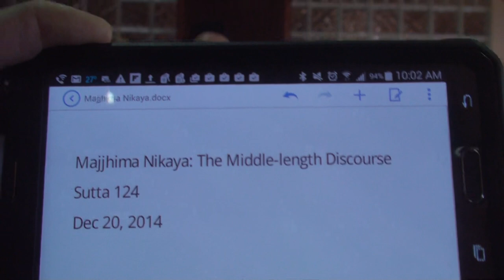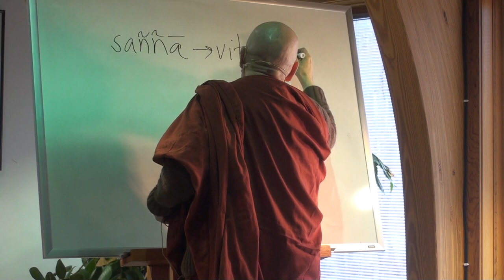Majjhima Nikaya (MN 124: part 1, 2014.12.20) Bhikkhu Bodhi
Bakkula Sutta: Bakkula. The elder disciple Bakkula enumerates his austere practices during his eighty years in the Sangha and exhibits a remarkable death.